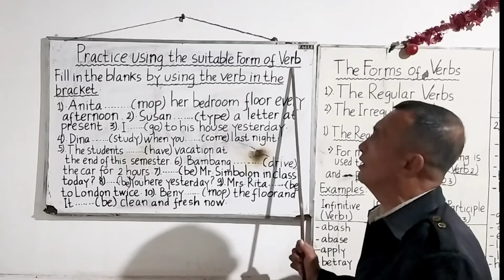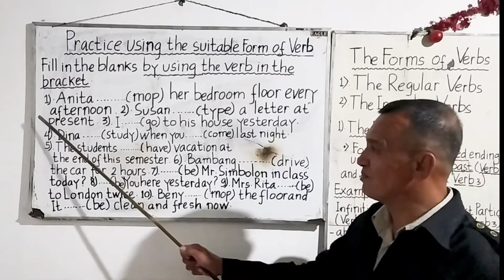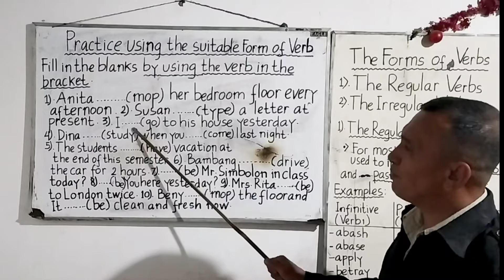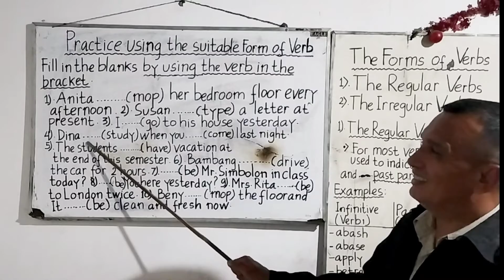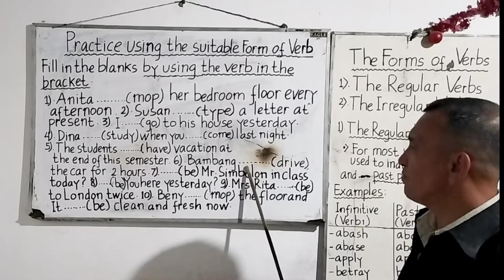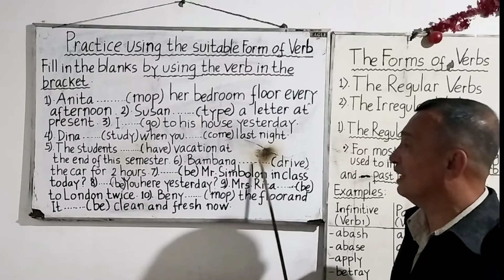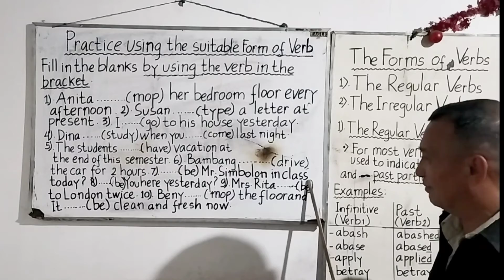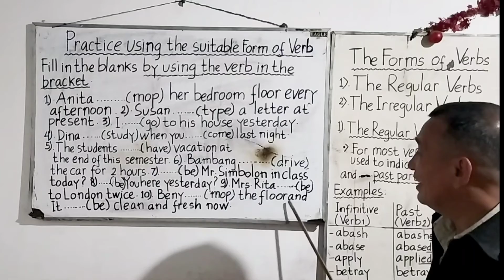Latihan soal bahasa inggris " Practice using the suitable form of verb "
Di video kali ini kita sama - sama akan berlatih mengisi soal dengan menggunakan kata kerja bentuk yang sesuai kata kerja yang didalam kurung.
Yuk langsung kita simak aja videonya sampai habis dan jangan lupa catatannya disiapkan ya guys 🤗🤗🤗 .silahkan tulis di komentar bilamana ada pertanyaan ,terima kasih